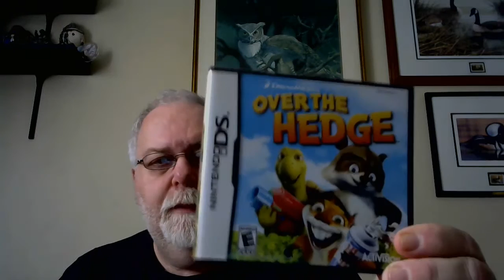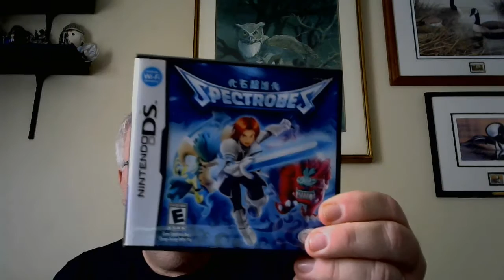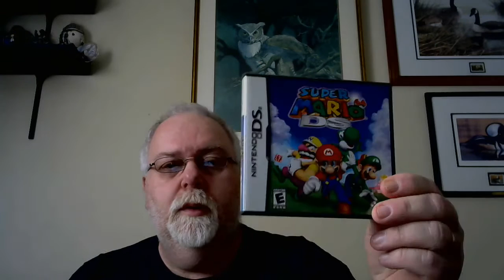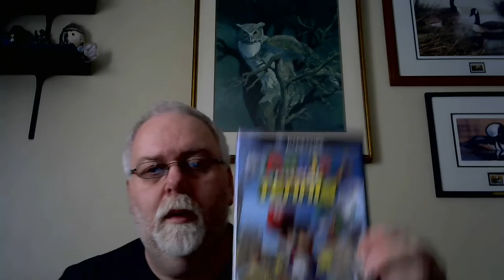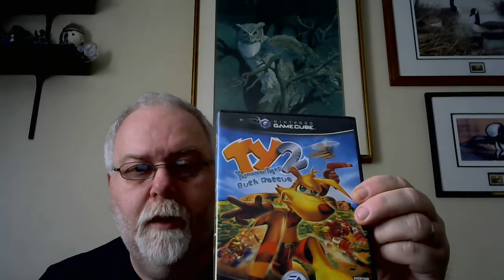Video game pickups DS and Gamecube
Nov 14 2016 video games pickups from kijiji some gamecube games and console and some ds games and ds lite